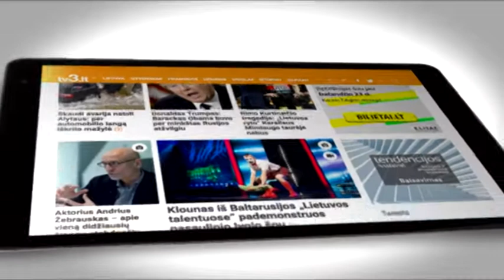Portalą tv3.lt skaito daugiau nei milijonas lankytojų!